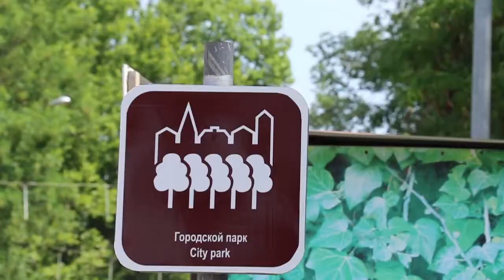Полиция усилила контроль над безопасностью в Анапе